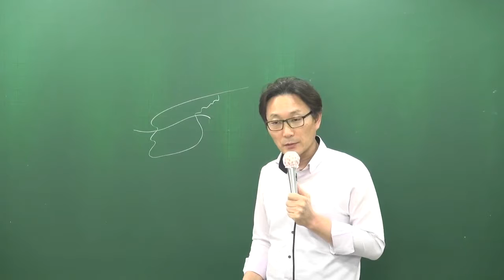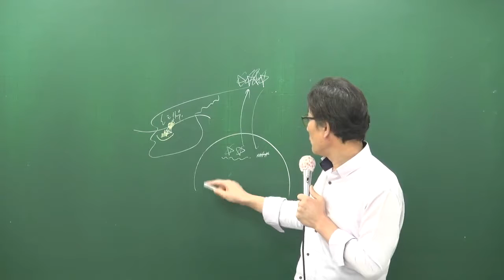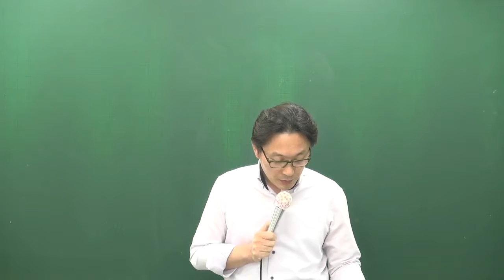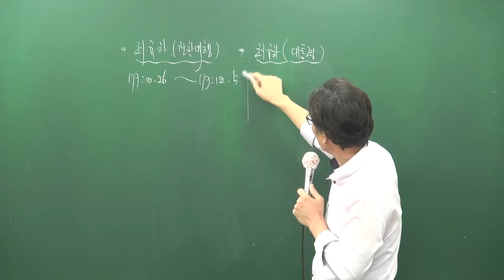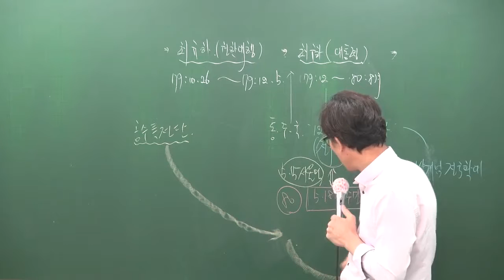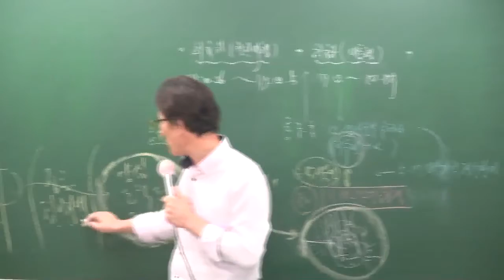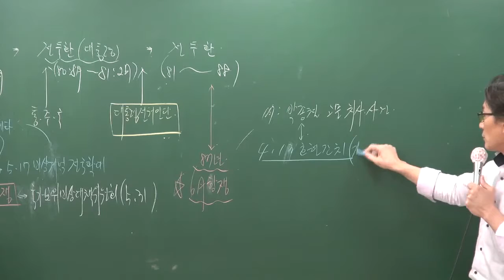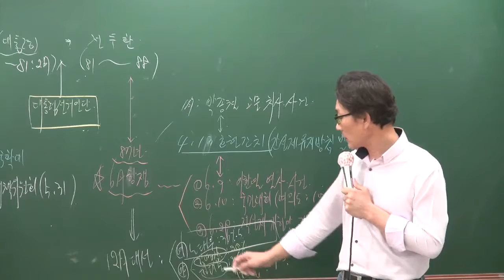[공전무] 공무원 시험대비 공무원 이론과정 한국사 88강